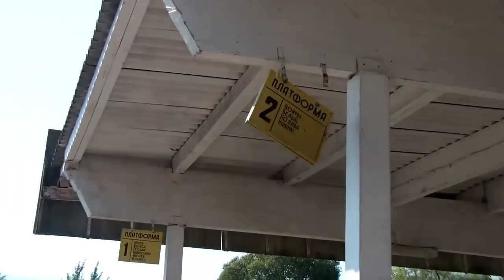Зацени местечко))) Глубокое и Поставы.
Обзор Глубокого и Постав (коротко), 2014 год. В общем,   что я  успела рассмотреть и сделать выводы.
 Зона отдыха на набережной в Глубоком. странная зеленая вода. Красивая уточка.  Разные штуки в  парке.
 Поставский вокзал. Улицы.